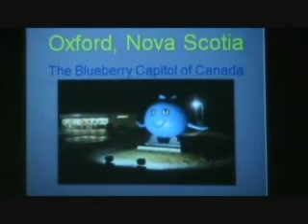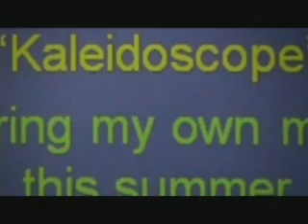Kalei Petten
Maritime Idol Year End Finale Week 3 Final 13